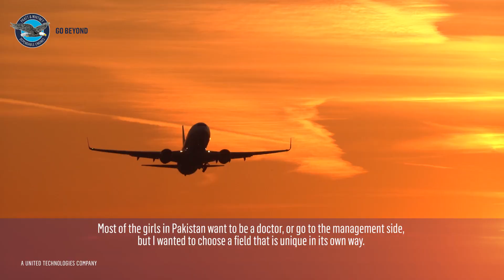Defying the odds for a career in aerospace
In countries like Pakistan, few women have the opportunity to pursue their career aspirations. See how one woman, Maheen Fatima, defied the odds to achieve her dream career in aerospace.